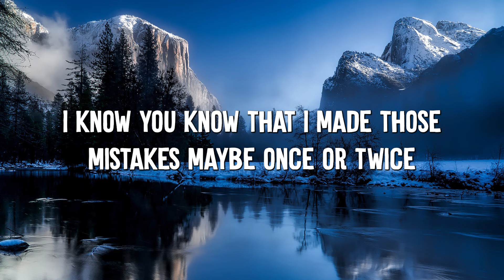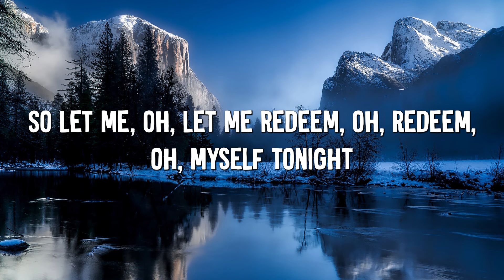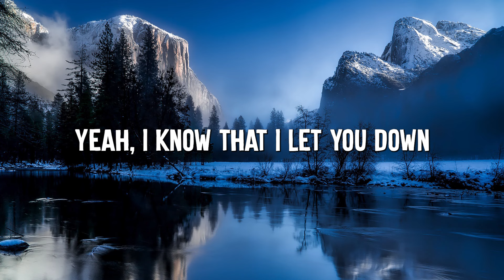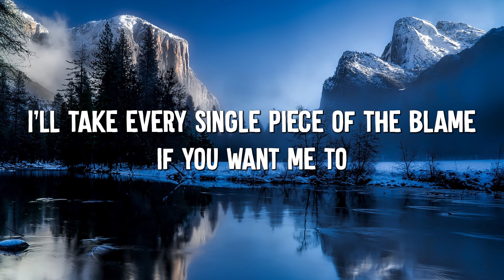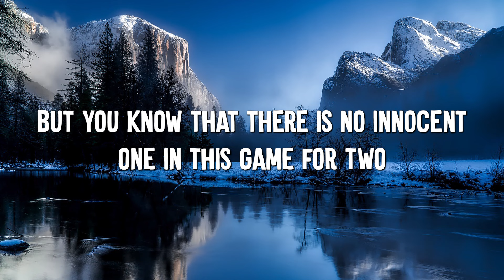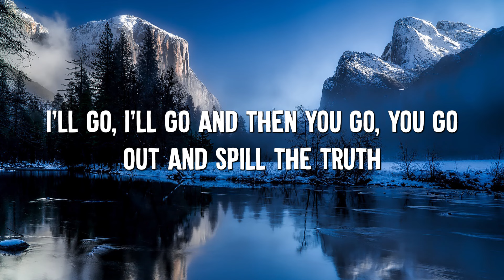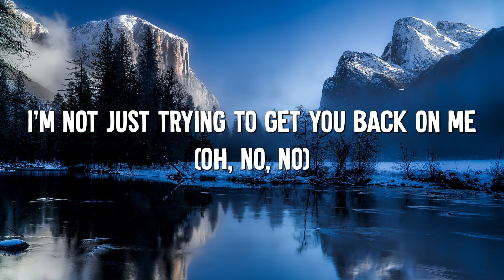Sorry - Justin Bieber (Lyrics)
[Drop]
I'm sorry, yeah
Sorry, yeah
Sorry

[Drop]
I'm sorry, yeah
Sorry, oh
Sorry
Yeah, I know that I let you down (I know I let you down)
Sorry, oh
Sorry